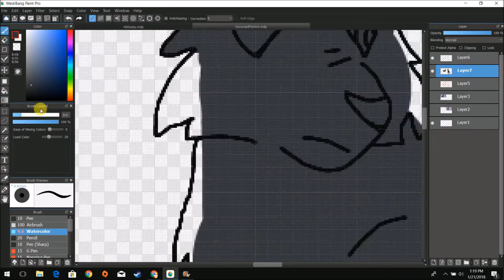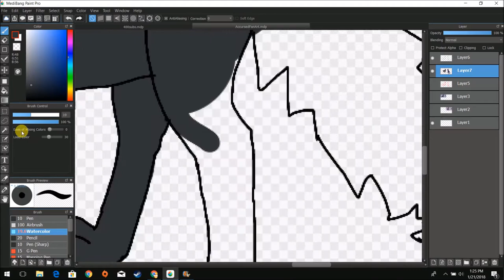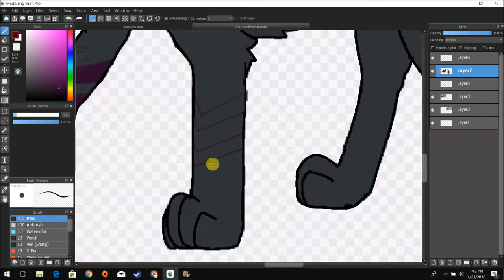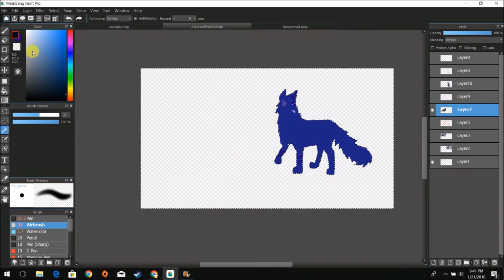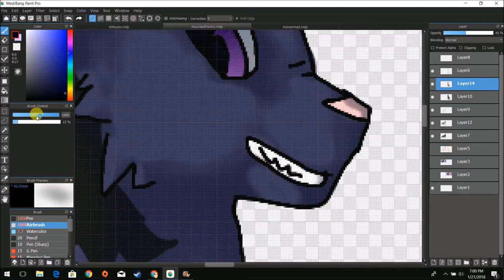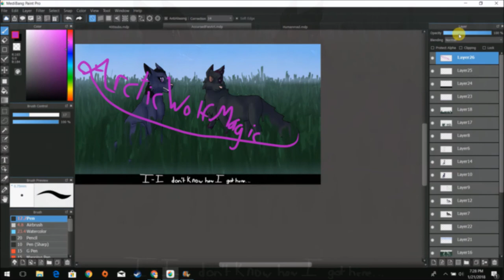Fanart for Fateless/ Speedpaint + Updates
I might have a lip sync vid of me saying that soon...
I hope you like how I did this!
Sorry for the background noise... I decided to use my computer because I was lazy and anyways, my mic isn't much better...
3 weeks to get 400, can we beat that to get 500?

What I used:
Medibang Paint Pro to draw it, Apowersoft to record it, and Windows Movie Maker to edit it together and record.

Hey, peeps! How long will it take to get to 500? If you like my content, and have an account, sub!